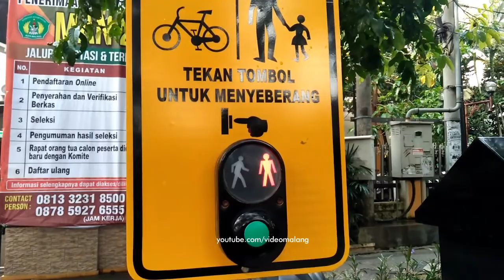Tombol lampu penyeberangan ada di Malang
Lewat jl.Bandung Malang, ada yang baru didepan sekolah MAN 2, ada tombol penyeberangan. Edektif kah dapat mengurangi kemacetan ?